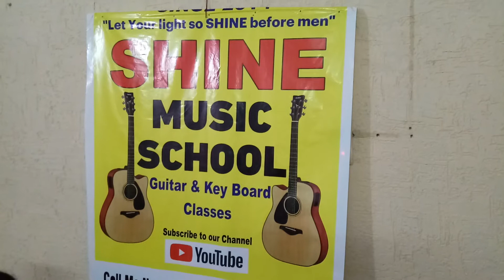Shine music School